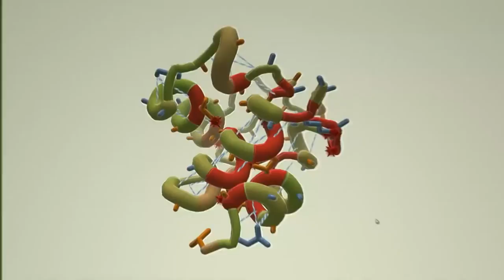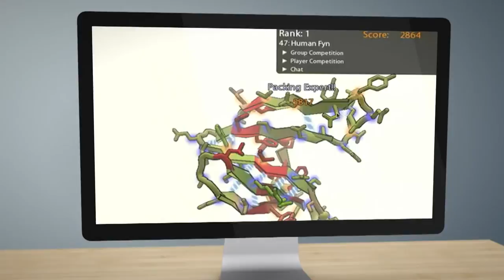EDUCATION: 5 THINGS TO REVOLUTIONIZE NIGERIAN EDUCATION SYSTEM.